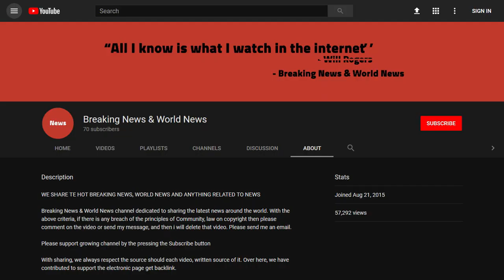BREAKING! DRC President Joseph Kabila will not seek third term: PM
Source DONT' FORGET TO SUBSCIBE TO OUR CHANNEL The prime minister of the Democratic Republic of the Congo (DRC) has said that President Joseph Kabila will not seek a third mandate in the country's delayed elections because of constitutional term limits that prevent him from running again.